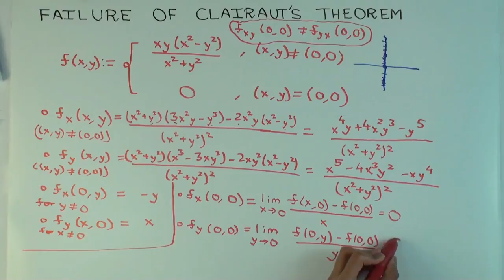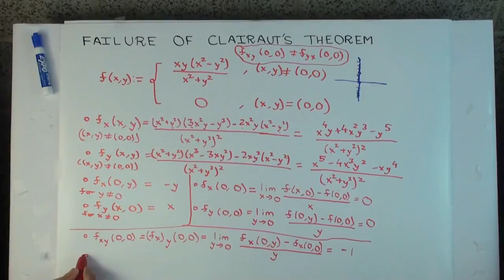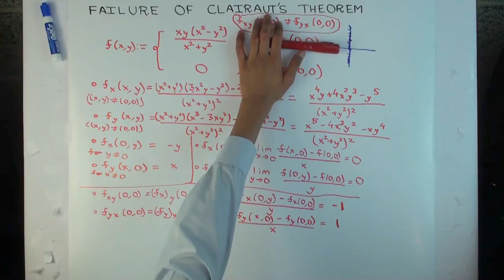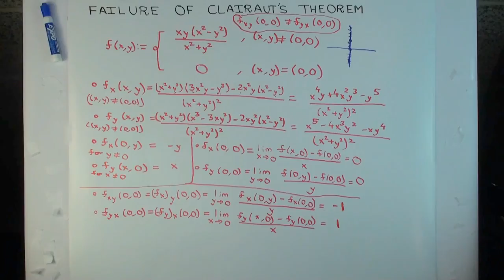Failure of Clairaut's theorem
Video created by Ruinan Liu and Vipul Naik.